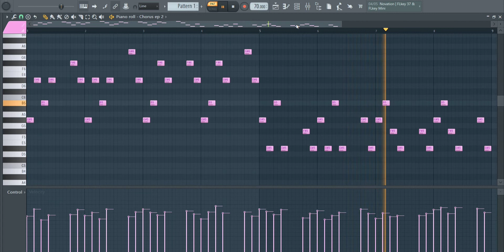Sad + Dark Melodies 💜 | Royalty Free Loops | No Copyright | FL Studio 🎹